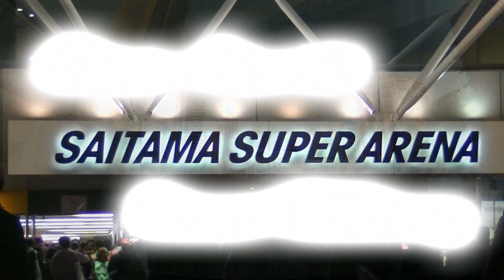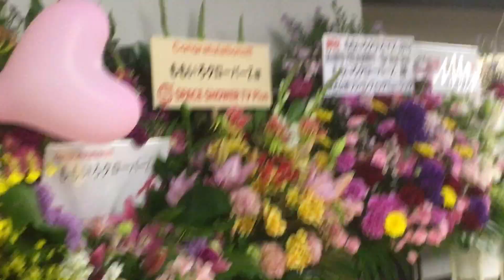ももいろクリスマス2018 DIAMOND PHILHARMONY Day2へ行ってきた！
年末恒例のももクロのクリスマスライブに行ってきました。
今年は久々のさいたまスーパーアリーナが会場でした。

行く途中の車からの風景と、SSA会場周辺のイルミネーションを動画にしました。